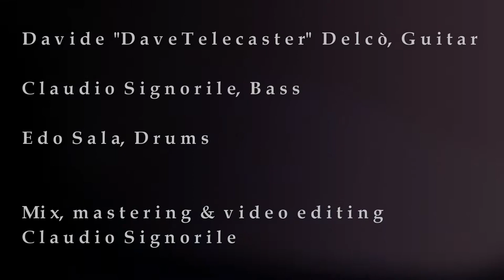Racer X - Scarified Cover (Split video)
Scarified is an instrumental song by Racer X, contained in the album "Second Heat" (1988).
In this video I play the original Bassline. The original Bass player was the great John Alderete.

My friends are:
- Edo Sala on drums
- Davide Delcò on Guitar

I use: Alusonic Hybrid 4 Custom shop, Galli Strings (Nichel), NIccolai cables.

Do not forget !!
My new solo record GrooveExperience is OUT NOW !!
7 new instrumental tracks !

Groove Experience is available in CD or digital download
- Amazon Music